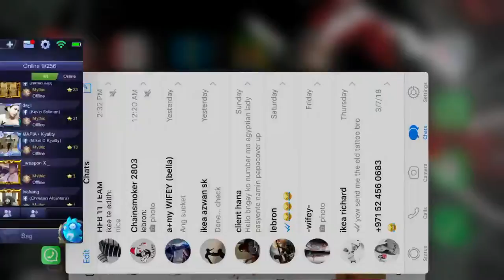1st time to play PUBG MOBILE GAME..8 KILLS!!NOT BAD!!🔴😂